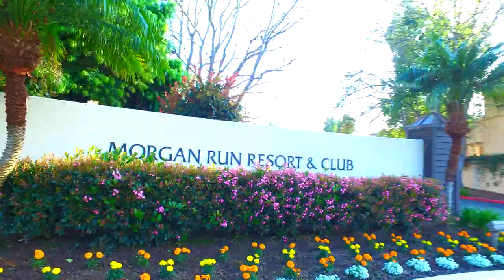Morgan Run Club & Resort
Morgan Run is the perfect destination, located just three miles from Del Mar and the Pacific Ocean and half an hour from Downtown San Diego! Members and guests are invited to enjoy our 27-hole championship golf course, 320-yard driving range, short-game practice facilities, 10 lighted tennis courts, 4 lighted pickleball courts, day spa, heated outdoor swimming pool, whirlpool, fitness facility, and fun programming and events for the whole family. Our restaurant offers exceptional California cuisine in an indoor/outdoor environment.

Specializing in corporate meetings, private events, and golf retreats, Morgan Run offers more than 17,000 square feet of private event space and a well-trained sales and catering team ready to provide exceptional service for your group. We also offer a variety of corporate packages that include accommodations, meals, audio-visual equipment, and room rental.

This content is owned by Chris Brake Photo Video. Unless otherwise indicated, all of the content featured or displayed on the Site, including, but not limited to, text, graphics, data, photographic images, moving images, sound, illustrations, software, and the selection and arrangement thereof ("Chris Brake Photo Video Content"), is owned by Chris Brake Photo Video. All content of the Site is protected by copyright, trade dress, moral rights, trademark and other laws relating to the protection of intellectual property. In accordance with the Digital Millennium Copyright Act ("DMCA") and other applicable laws, Chris Brake Photo Video has adopted a policy of pursuing legal action towards anyone or any business who infringe the intellectual property rights of Chris Brake Photo Video. ​